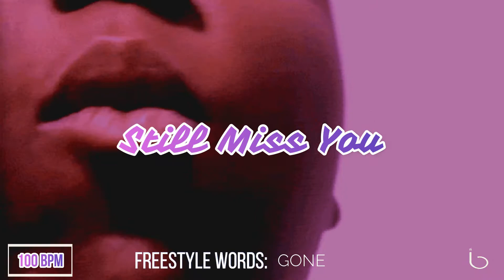[FREE] 90s Biggie x Old School Sample Type Beat - "Still Miss U" | SOB x RBE Type Beat 2022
Listen to this beat on your favorite streaming service (Spotify, Apple Music, etc.)

TIMESTAMPS:
0:00 Chorus
0:20 Verse 1
0:58 Chorus
1:18 Verse 2
1:56 Chorus
2:15 Verse 3
2:54 Chorus
3:13 Outro

90's Type Beat,
90's Type Beat 2019,
90's Type Beat Free,
90's Instrumental,
90's
Old School
Boom Bap
Rap
Beat
Beats
Type
Freestyle Beats
Type Beat
Freestyle
free 90s old school boom bap hip hop instrumental beat

bap hip hop instrumental beat free
old school type beat uso libre 2019
old school hip hop rap beats boom bap 90‘s base de rap